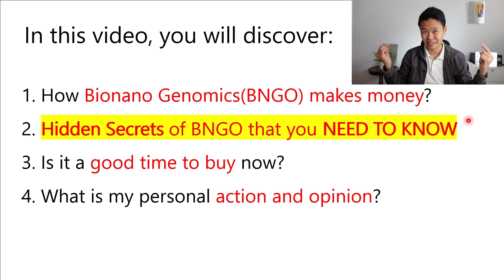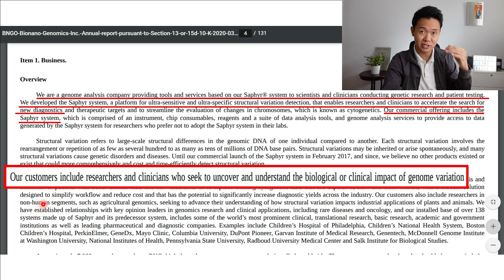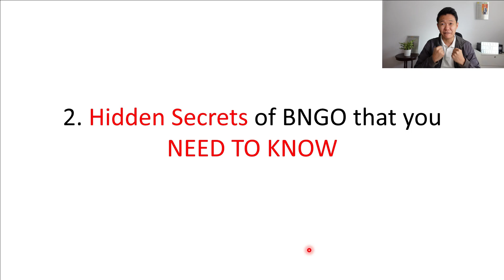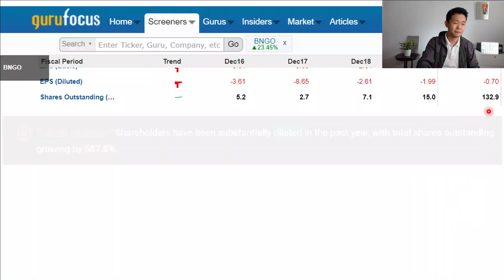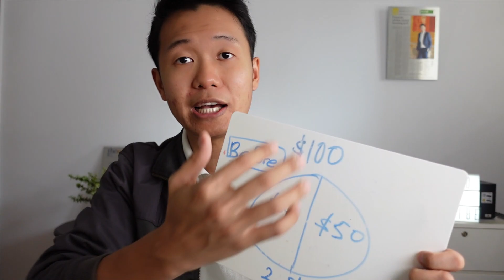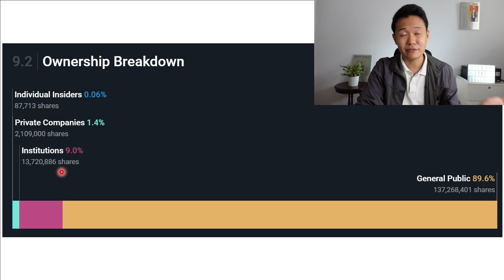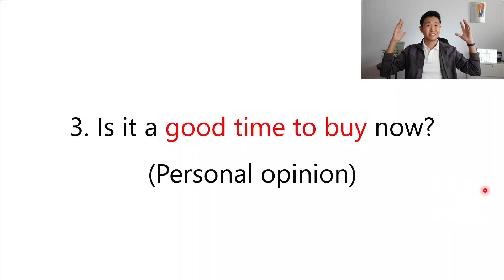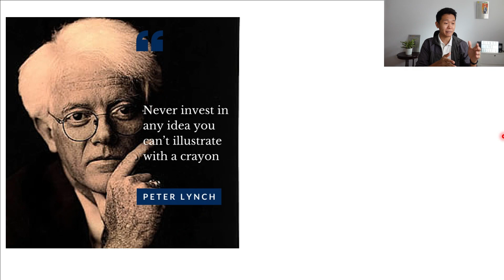BNGO Stock To EXPLODE? (HIDDEN SECRETS of BNGO HERE)| Bionano Genomics| Stocks To Buy Now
Can Bionano Genomics(BNGO Stock) EXPLODE? In this video, you will discover the HIDDEN SECRETS of BNGO so that you can make a wiser decision in your investment journey in the long run.- Enjoy

In this video, you will discover:
1. How Bionano Genomics(BNGO Stock) makes money?
2. Hidden Secrets of Bionano Genomics(BNGO Stock) that you NEED TO KNOW
3. Is it a good time to buy Bionano Genomics(BNGO Stock) now?
4. What is my personal action and opinion of Bionano Genomics(BNGO Stock)?

My personal opinion of Bionano Genomics(BNGO Stock).
Currently, the business is still making loses year after year and it is still having negative cash flow every year. For the past few years, Bionano Genomics(BNGO Stock) has been diluting existing shareholders to stay afloat.

So. Can BNGO Stock EXPLODE? Watch this video to find out the HIDDEN SECRETS. Enjoy!